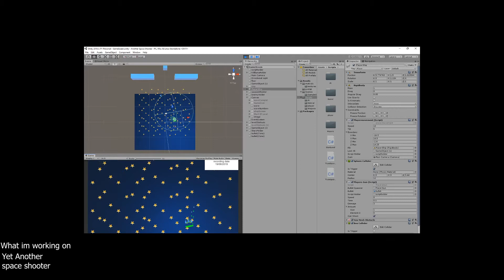Showreel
This is my show-reel